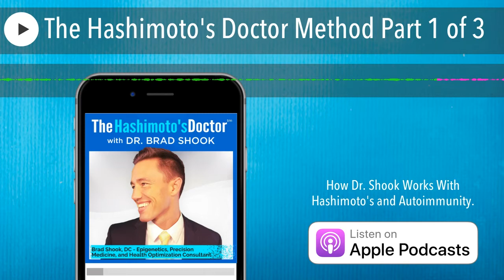The Hashimoto's Doctor Method Part 1 of 3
In today's podcast, Dr. Shook discusses the 3-step system he uses to help people who are struggling with their thyroid to get their health back.